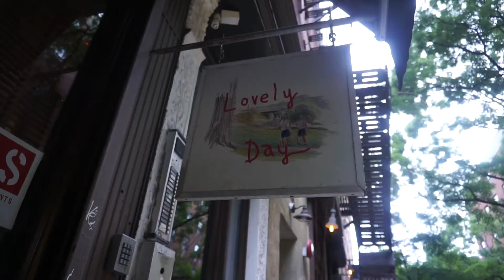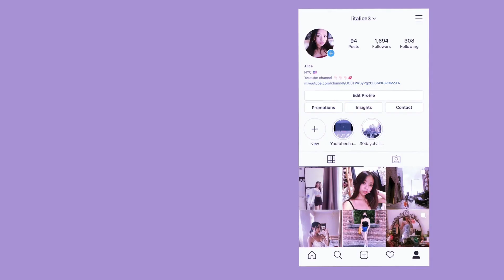A DAY WITH ME | lunch with my girls, shopping | Aliss Sd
Hi guys, the new video is up. I went out with my girls so I brought you guys with me too. Just a really simple day with me . I hope you guys enjoy and like this video. THANK YOU SO SO MUCH FOR WATCHING! :)

FOLLOW ME-

Alice. 0612
US | NYC